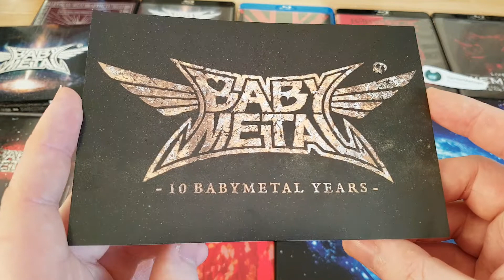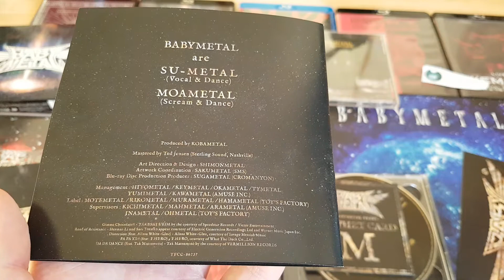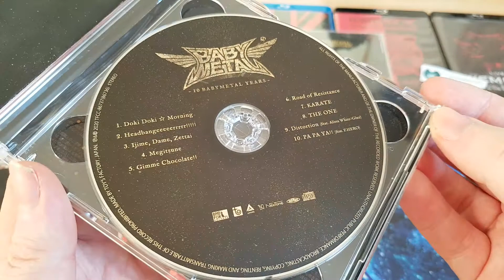Babymetal 10 Babymetal Years Limited Edition Type A CD Album With Blu-ray DVD